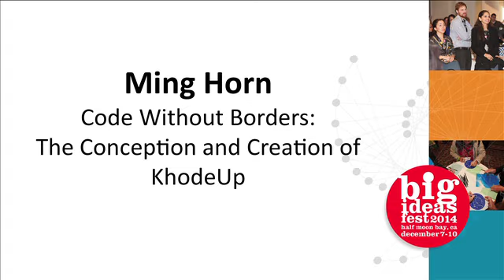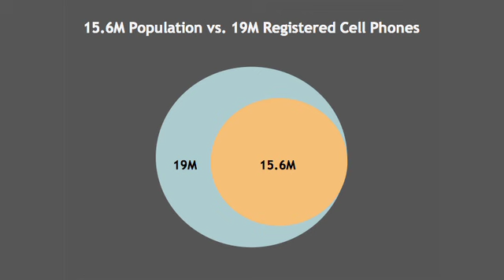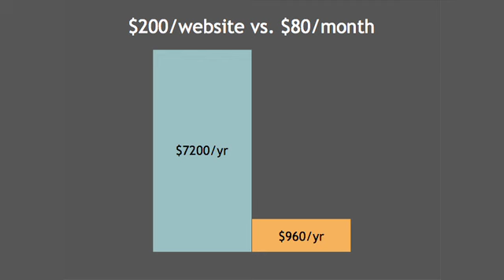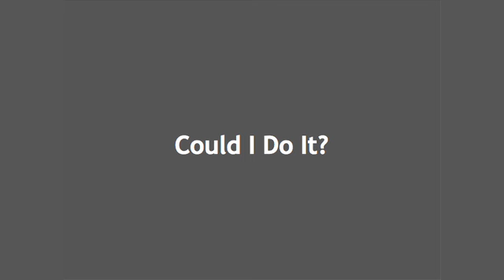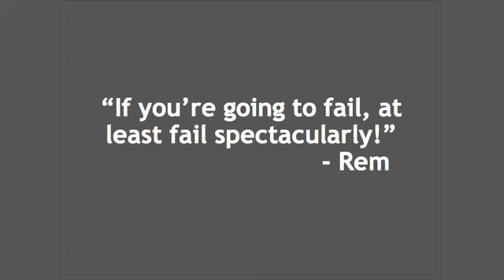Ming Horn | Code Without Borders: The Conception and Creation of KhodeUp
Self-taught web coder, Ming Horn, describes her junior year in high school when she courageously took on designing, crowdfunding, and teaching KhodeUp (khodeup.org), a four-week computer programming class for 24 young men and women in an orphanage in Phnom Penh, Cambodia, thus taking the first steps toward a replicable model for students to learn coding, how to support themselves in a growing industry, and how to learn and innovate.

to learn about Big Ideas Fest.